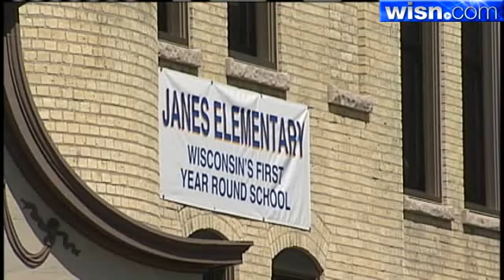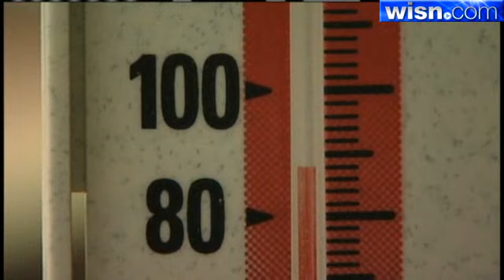Extreme Heat Keeps Kids Out Of Class In Racine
The stifling heat forces school to be canceled for two days this week in Racine.